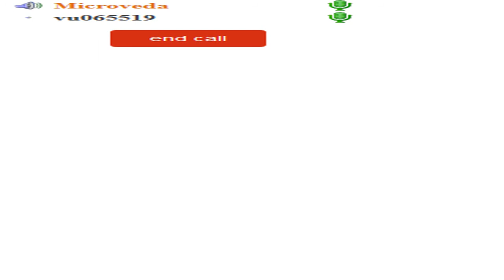Dhfxtdfybt Здоровье вечерний Киев4